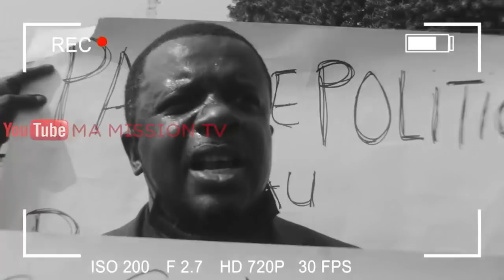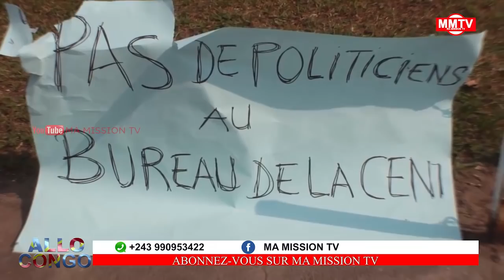🔴EYINDI FAYULU AKANGI PALAIS DU PEUPLE EYINDELI BAHATI NA BA SENATEURS,LA LOI CENI EKOLEKA TE?!🖖